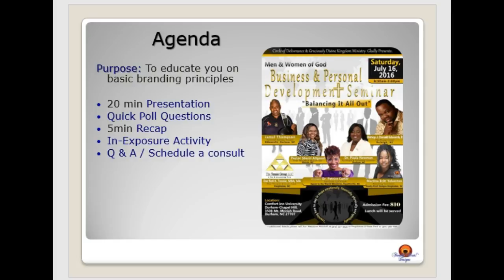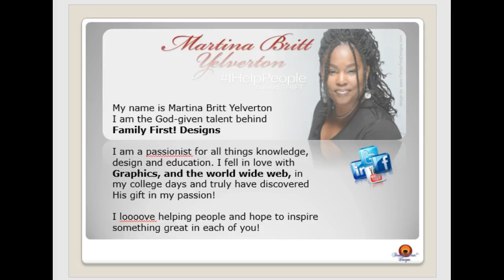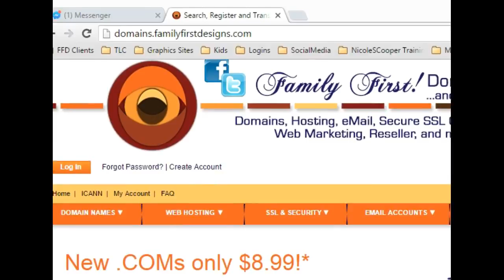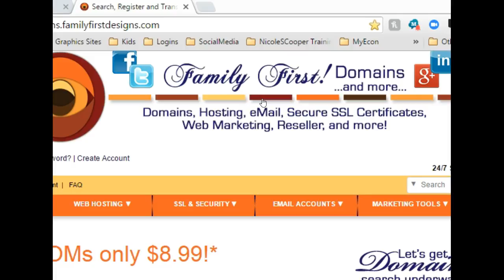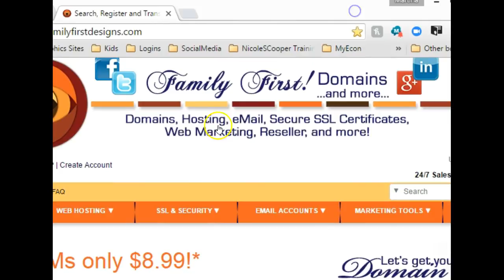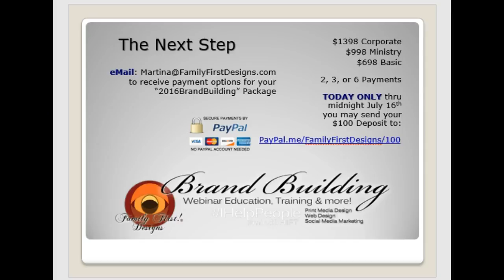Domain - How to get a domain, email and more tutorial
Graphic, Web, Branding Specialist - Martina Britt Yelverton

Here in this video, I take about 10 or so minutes to supply you with information & knowledge of the following: domain, hosting, eMail, website, web pages, etc. and why you need to go to get yours! If indeed you'd like to know WHY you should a domain based email over your "free" web based email accounts, have a look at this video titled 7 Tips to Set your Domain based eMail up for Success!

If you're looking to UPGRADE your current business brand to the NEXT LEVEL of professional brand consistency or need assistance getting your vision or idea off the ground, this package is for YOU!

which breaks down the components of the basic $600 package.

+ 6 months of Consults, Training, Webinars & more
+ Monthly access to downloadable webinars
+ Access to downloadable .pdfs, .docs, files

Print Media Design
Web Design

...on and offline marketing and more!